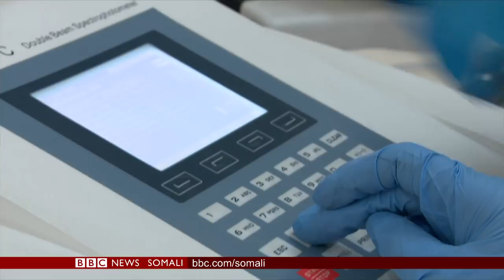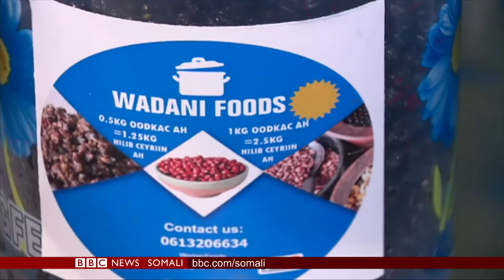WARARKA TELEFISHINKA BBC SOMALI TV